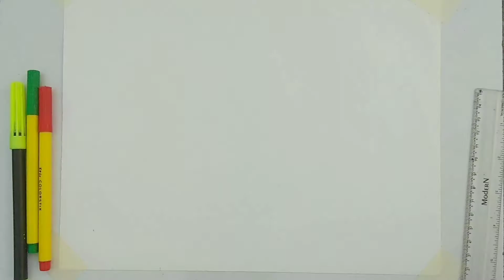How to draw rose | happy new year Drawing | rose day | step by step rose Drawing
How to draw save earth drawing 👇👇🤝✍️